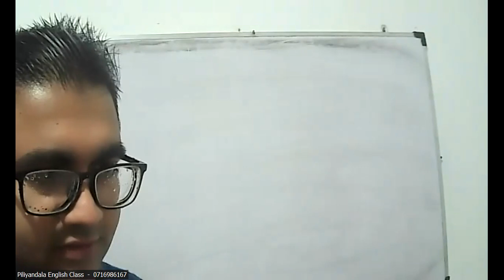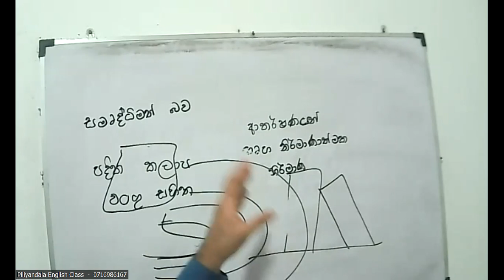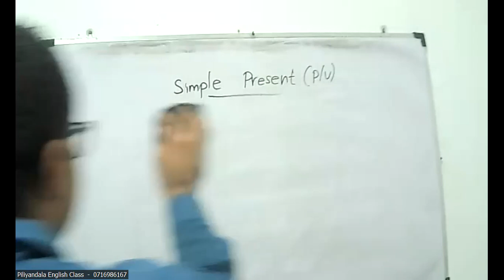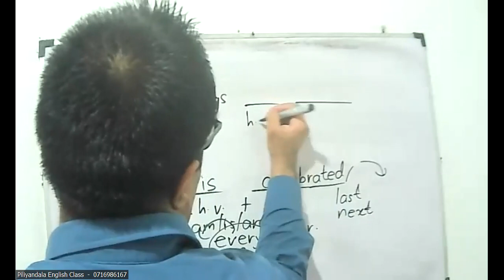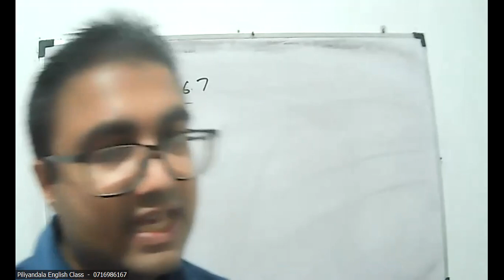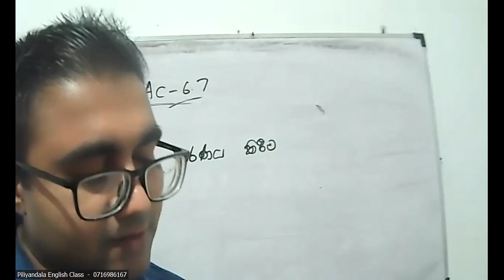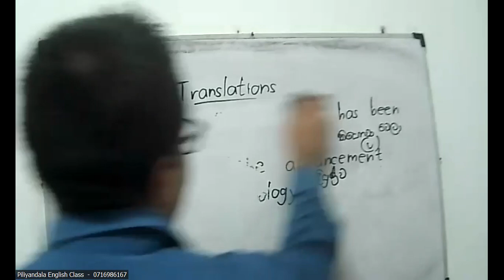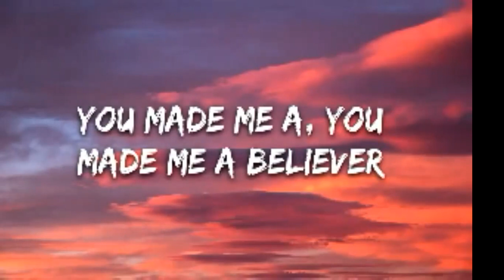Grade 8 English Class - 27/05/2023